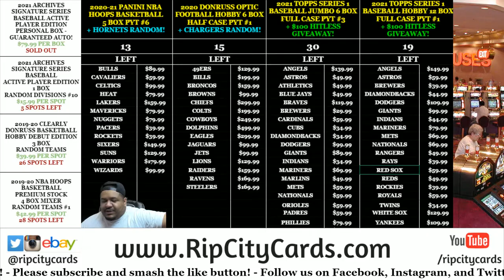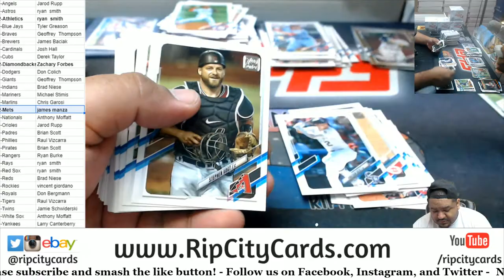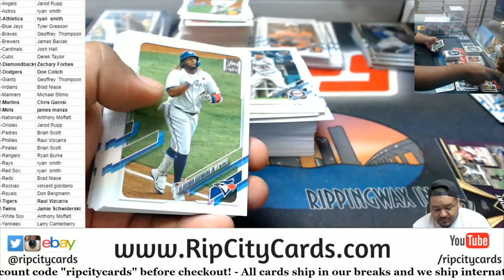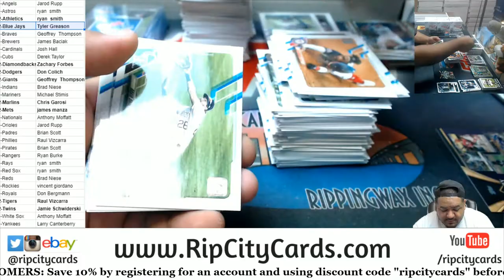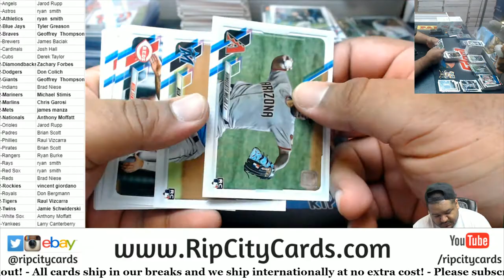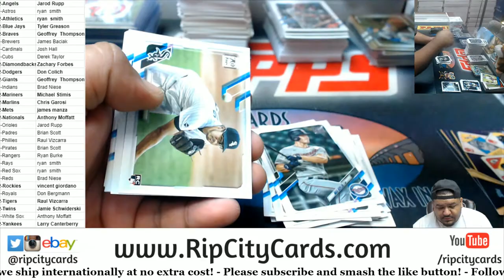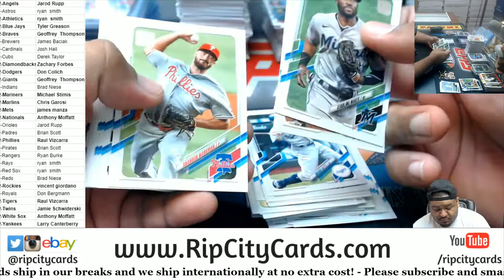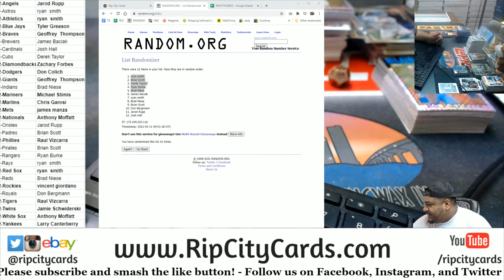2021 Topps Series 1 Baseball Jumbo 6 Box Full Case PYT #2